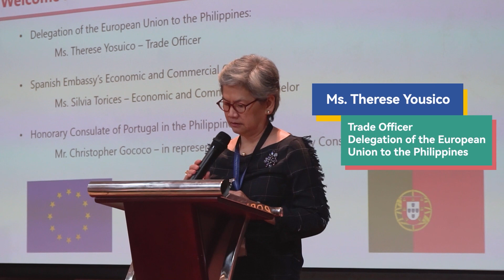EU Pork 2023: Manila Kick-Off Event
Manila Kick-Off event organised in the framework of the "EU Pork, the Smart Choice" campaign by Interporc and Filporc, financed with aid from the European Union.

The campaign’s kick-off event gathered F&B professionals, including importers, distributors, traders, chefs, horeca professionals, etc. so they could get a better understanding of the promotional campaign and its activities, as well as meet with the Spanish and Portuguese industry representatives to discuss future cooperation opportunities.